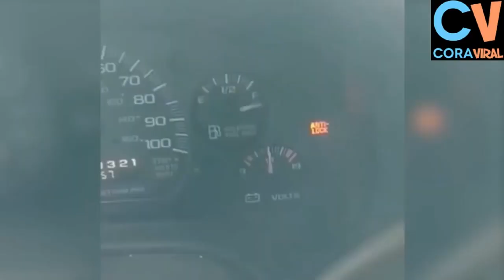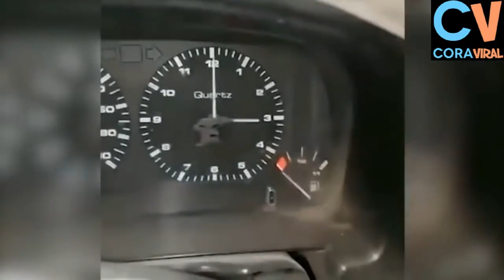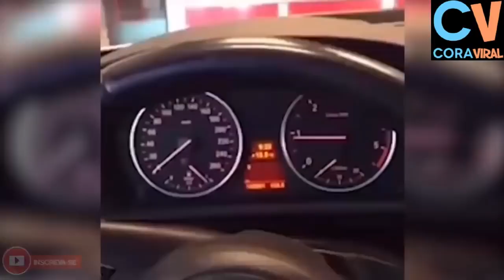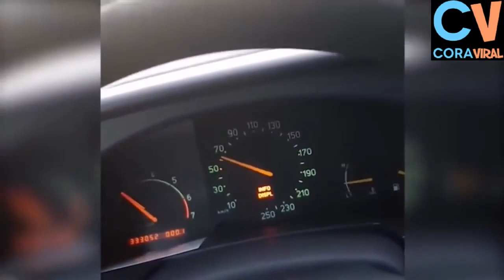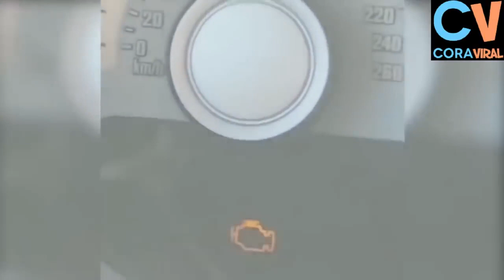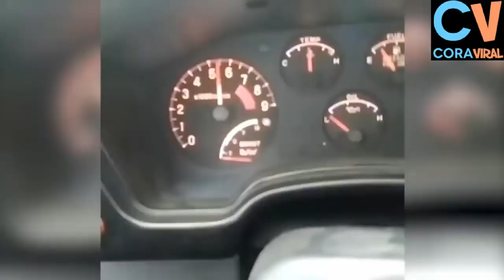CAR FAILS - World Worst Mechanics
Watch today's funny video and try not to laugh :)
See how far you can go with a straight face, we dare you ;-). In  our  channel, we present you some of the best and funniest  videos,pranks and fails we ever laid our eyes on.
🔹 BEST ONLINE SERVICES

🔹 BEST FUNNY BOOKS :

• What the F*@# Should I Make for Dinner?
• The Subtle Art of Not Giving a F*ck
• The FCK It List 2020 Calendar
• Dad Jokes: Terribly Good Dad Jokes
• A Funny Book About Horrible Things
• 365 Truly Terrible Wisecracks
🔹 BEST FUNNY T-SHIRTS:

🔹 Fitness Taco Funny T Shirt
🔹 Funny Sarcasm Humor T Shirt
🔹 Funny Beer Drinking T Shirt
🔹 Hilarious Mocking T Shirt

You may be mentally afflicted by mental stress every day, but if you get the habit of watching our funny videos uploaded in this channel, stress will definitely be reduced and you will be healthier. You can do it, please have a look while you enjoy it.
▶Note: Our videos are made possible by our fans! If you want to see your cute video featured in our next compilation, please send us your video!